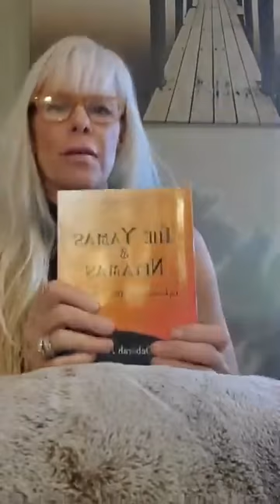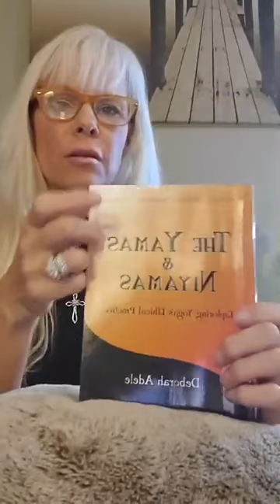What is your challenge today?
Oct 19 Sassy Southern Psychic